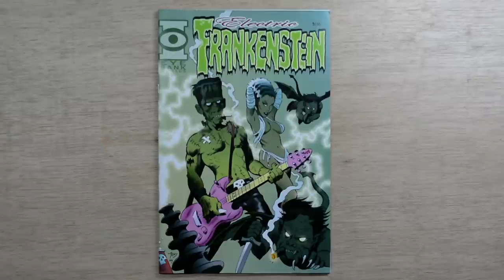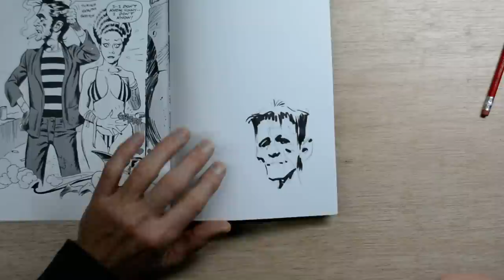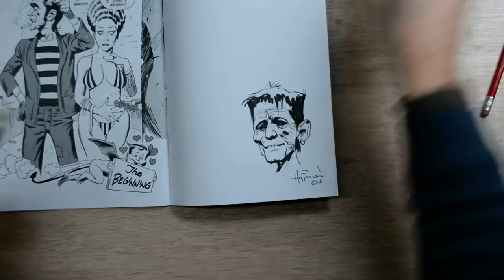Electric Frankenstein Comic Book Remarque Drawing Mike Hoffman Demo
How I do an original ink remarque drawing inside copies of the comic "Electric Frankenstein #1" I did for the band of the same name, nowadays it's only on eBay